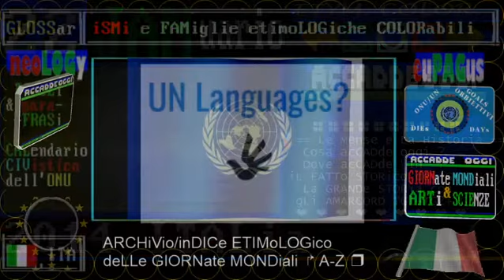2014 muore Carlo Mazzacurati * 22 GENNaio ** videoscheda di RAI STORIA ACCADDE OGGi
2014 muore Carlo Mazzacurati * 22 GENNaio ** videoscheda di RAI STORIA ACCADDE OGGi
:raicultura.it/archivio/accaddeoggi: recensione NO
:wikipedia:
Carlo Mazzacurati (Padova, 2 marzo 1956 – Padova, 22 gennaio 2014) è stato un regista, sceneggiatore e attore italiano.

iL Mese & La Storia
CIVismo & ATO
etimologie colorabili